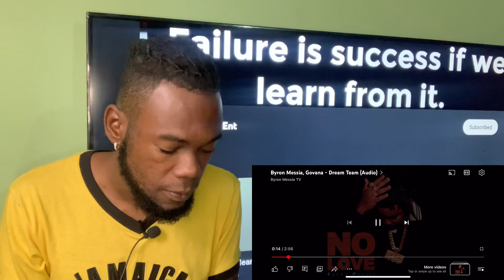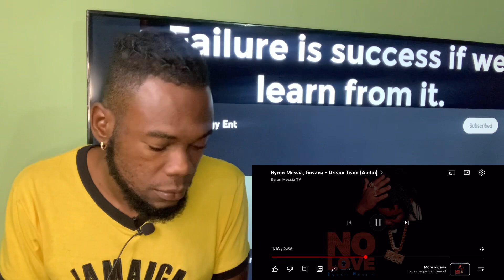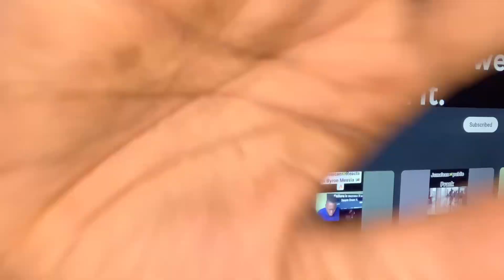Jamaican🇯🇲Reacts to Byron Messia, Govana - Dream Team (Audio)